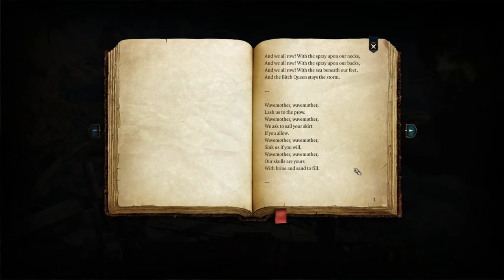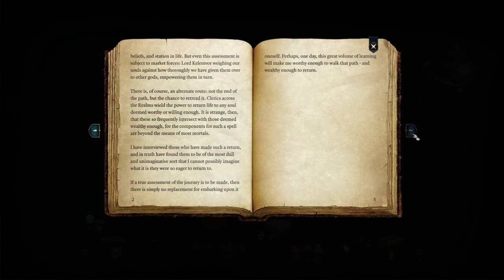Ain't Nobody Getting Any Cheese | Let's Play Baldur's Gate 3 - Human Warlock Roleplay #2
Lost somewhere in the wilds, Ash relocates her lost companions, and finds a few other dubious souls that might offer her aid... or hamper her path.

►Like for the Like God

►Thank you for your support, it warms my putrid, blackened heart.